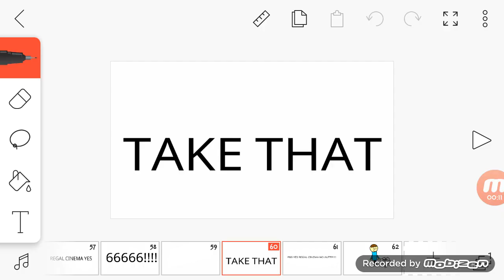MORE LIKE PBS NO REGAL CINEMA YES 66666 Csupo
Credit to William Vaulter.

NO CREDIT TO PBS YES REGAL CINEMA NO AUTTP FOR SAYING THAT WILLIAM VAULTER SUCKS